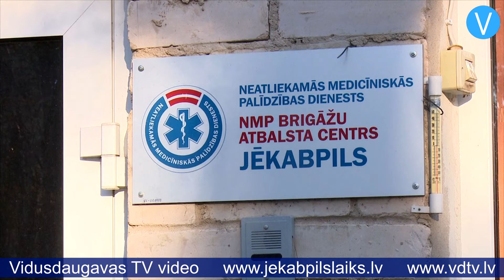Šogad Latvijas skolēniem Ēnu dienā liela interese par ātrās palīdzības mediķu darbu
Neatliekamās medicīniskās palīdzības dienesta mediķi ik dienu dodas glābt cilvēku dzīvības. Iepazīt tuvāk ātrās palīdzības feldšeru darbu Ēnu dienā varēja daudzviet Latvijā, arī dienesta Zemgales reģionālā centra Jēkabpils brigāžu atbalsta centrā.

    Lai gan uz izsaukumiem līdzi doties nevarēja, “ēnām” bija iespēja aplūkot operatīvo medicīnisko transportlīdzekli un izzināt, kāds aprīkojums tur pieejams un kāda veida palīdzību mediķi var sniegt notikuma vietā un mašīnā. Ātrās palīdzības mediķi stāstīja par gadījumiem, ar kādiem jātiek galā izsaukumos, kā arī rādīja pieejamo aprīkojumu – elpināšanas aparātus, daudzfunkcionālos defibrilatorus, kas palīdz noteikt un novērst sirdsdarbības traucējumus, un citas ierīces, kas palīdz uzturēt un atjaunot dzīvībai svarīgas funkcijas. Tie, kuri vēlas savu nākotni saistīt ar ātrās palīdzības mediķa profesiju, novērtē iespēju izzināt tuvāk šo darbu.

    Guna Grundspeņķe no Sunākstes pamatskolas 9.klases stāsta: “Es savu profesiju nevaru saistīt ar sēdēšanu birojā, es gribu palīdzēt cilvēkiem. Man liekas, ka cilvēka būtība ir palīdzēt otram, un es vēlos to arī darīt.” Linda Dubkova no Jēkabpils Valsts ģimnāzijas 11.klases piebilst: “Es arī vēlos palīdzēt cilvēkiem, mani ļoti interesē viņu ikdiena, jo tā ir radoša. Ja jāsēž birojā, tas ir garlaicīgi un var ieslīgt rutīnā, bet kad tev jābraukā un jāpalīdz cilvēkiem, tas ir interesanti. Azartu dod arī stresa situācijas.”

    Jaunietes atzīst, ka Ēnu diena ir ļoti noderīga akcija, jo tā skolēnam palīdz izprast, vai konkrēta profesija ir viņam piemērota.

    Guna Grundspeņķe saka: “Ļoti daudzi jaunieši nenovērtē šo akciju, jo no manas skolas es esmu vienīgā, kas piedalās. Esmu no mazas lauku skolas, un man liekas, ka tā ir ļoti liela iespēja, ja tu zini, par ko vēlies kļūt. Arī tad, ja nezini, vari pieteikties un pamēģināt.” Linda Dubkova papildina Gunu: “Jā, pie mums arī to nenovērtē. Daudzi aizgāja paskatīties, kā strādā kasiere, daudzi pajoko par šo akciju, bet, manuprāt, tā ir ļoti laba iespēja uzzināt kaut ko savai nākotnes profesijai aktuālu.”

    Šogad Ēnu dienā skolēniem bija iespēja paviesoties 34 neatliekamās medicīniskās palīdzības brigāžu punktos 30 pilsētās. Jāpiebilst, ka neatliekamās medicīniskās palīdzības ārsta palīga darbs šogad ir 5.vietā “ēnotāju” pieprasītāko profesiju sarakstā. Akcijas organizatoru apkopotie dati liecina, ka šo profesiju šogad vēlējušies izzināt 185 skolēni. Gandrīz tikpat liela interese bijusi par fizioterapeita darbu (184 pieteikumi), savukārt ārsta profesija pēc interesentu skaita šogad bijusi 2.vietā aiz programmētāja profesijas (programmētāja darbu vēlējās izzināt 342 skolēni, ārsta darbu – 263 skolēni). Kopumā Ēnu dienā šogad piedalījās vairāk nekā 41 tūkstotis skolēnu.

    Sandra Paegļkalne